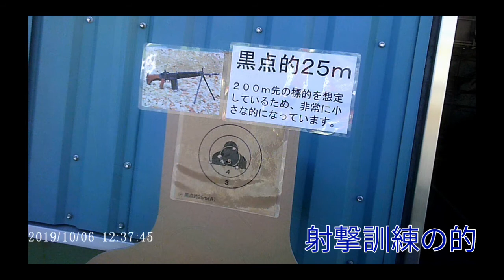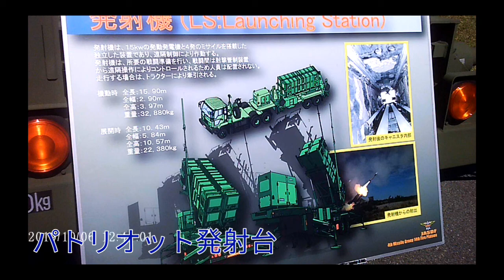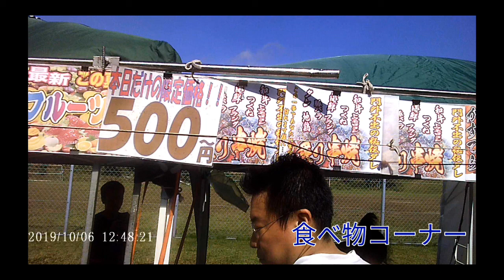古里散策＋イベントシリーズ 津市榊原町〜白山町〜伊賀市大山田 航空自衛隊笠取山分屯基地オープンベース(スライドショー、無音) 2019年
前日ぐらいに新聞の片隅に載っていたイベント情報を見て思いつきで行きました。
　麓の白山町ではゴルフの日本女子オープンが開催されていたり、地区の神社の秋祭りが催されていたりとザワザワ。
　基地は青山高原のてっぺんにあるので高原道路を登る所から、途中神社のお祭りに寄り道したり(その模様は別の機会に)
　平日は滅多に対向車に会わない程ですが休日はドライブに来ている車、バイクが沢山。いくつもある駐車場にもぞろぞろ停まってる。
　途中第2駐車場に入ってバッグ内を整理、入場時に手荷物検査があると聞いて。
　基地前まで来たけれど車は何処に停めるか解らない。行き越して数100ｍ、別のゲート奥に駐車場を設けているようです。
　駐車場からはシャトルバスで送迎、基地内へ。様々な展示、グッズ販売。野外炊飯コーナーはもう終わっていた。
　13:00から山岳救助訓練の公開、哨戒機U-125が飛来して要救助者を発見、ヘリUH-60Jがホバリングして隊員降下→要救助者釣り上げる→隊員回収→麓ヘ急行という段取り
　一旦遠ざかったUH-60Jが戻ってきてヘリポートに着陸、マニアの方々はすんごい大きなレンズつけてるね。
　帰り道展望の良い所に寄り道、ススキの尾花も見頃